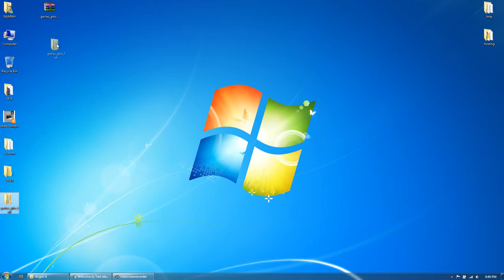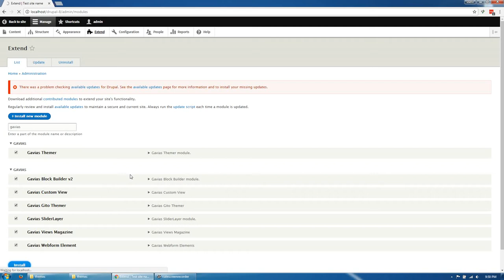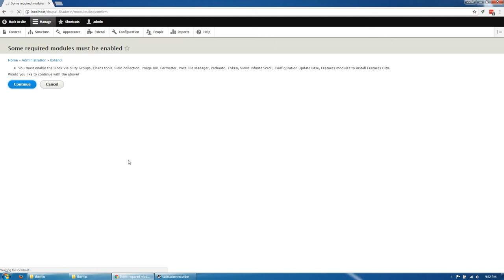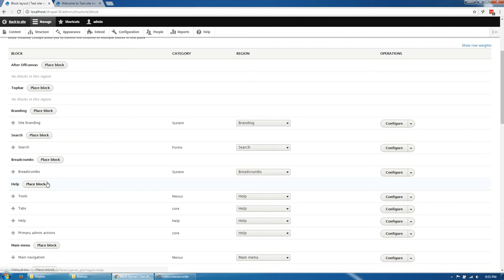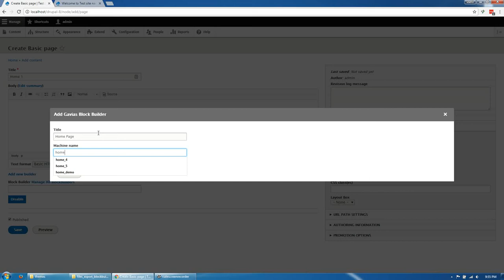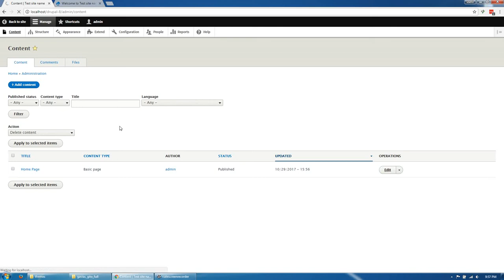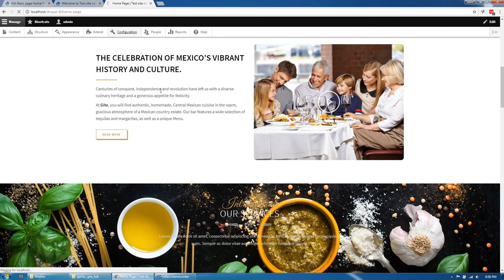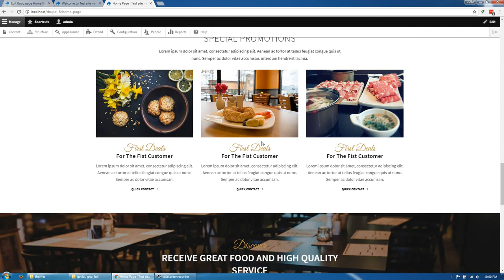Gito Theme Drupal 8 - Existing Installtion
GITO Cafe & Restaurant Drupal 8 template is Modern, Clean and Professional site template. Perfect for Restaurant, Bakery, Food business and for personal chef portfolio website. The theme has its own super powerful theme control panel with lots of useful options and tools to manage your site: Block builder, customize, slider, etc. GITO Theme is built with Gavias Block Builder, the amazing drag and dop builder allows you build professional block in just some simple clicks. In addition, with over 3x widgets integrated, building content is never easier. GITO theme apply the latest web technologies: Bootstrap 3, SASS, HTML5, CSS3, Font Awesome 4 …